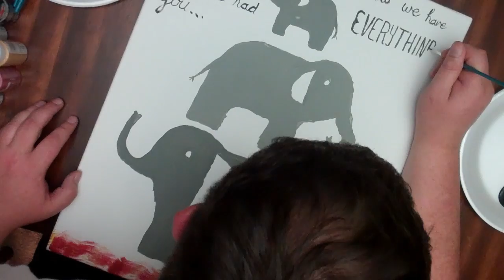Three little elephants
This is the second painting that Yerby has ever done. Some people didn't believe that I made the first one, so he decided to record himself painting this one. The recording may have rushed his work just a bit, but it still turned out pretty well.